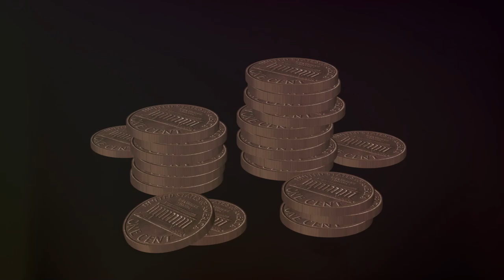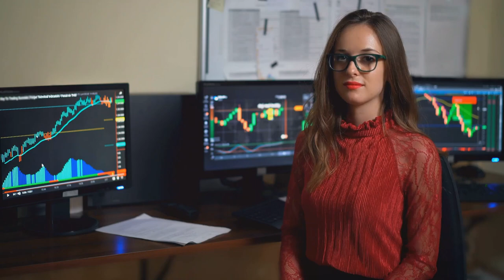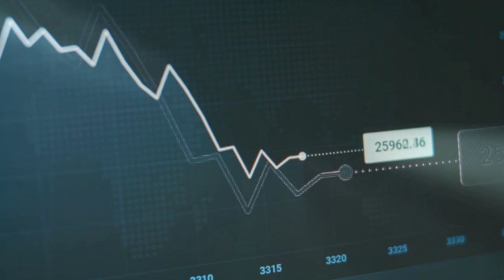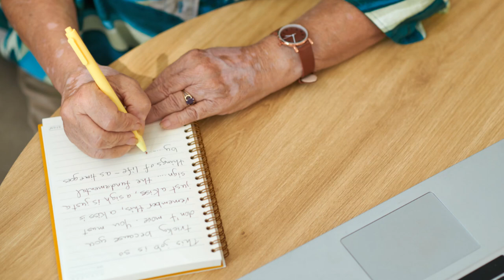Avoid THESE Retirement Savings Mistakes!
Are you worried about making mistakes in your retirement savings? In this video, we highlight the top retirement savings mistakes that you must avoid to secure your financial future! From underestimating your needs to not taking advantage of employer matches, we cover essential tips that can help you maximize your savings and ensure a comfortable retirement. Whether you're just starting your career or nearing retirement age, this video provides valuable insights and actionable advice. Don't let these common pitfalls derail your retirement plans—watch now to learn how to navigate your savings strategy effectively!

Top Mistakes to Avoid When Saving for Early Retirement by Sunday's Workspace

OUTLINE:

00:00:00 The Allure and the Pitfalls of Early Retirement
00:02:40 Walking the Path of Early Retirement
00:05:01 Navigating Life After Work
00:07:26 Staying Connected